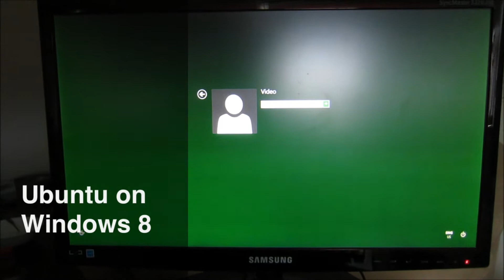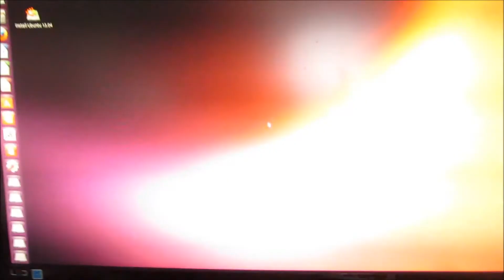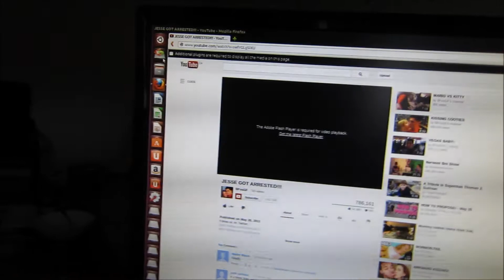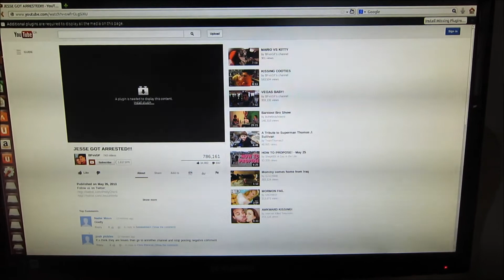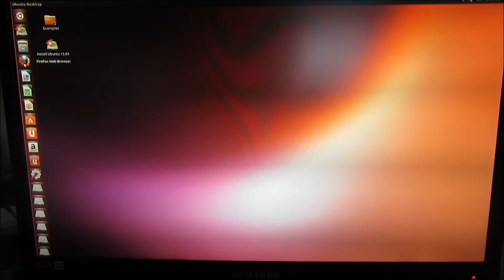Ubuntu 13.04 on Windows 8 | From Live USB Flash Drive | How to | Raring Ringtail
Ubuntu 13.04 Raring Ringtail on Windows 8 - From USB live flash drive.
This is a video on how to run Ubuntu on a windows 8 machine, from a usb flash drive.
It is assumed that you have created a live USB drive using Ubuntu 13.04 64 bit.
The 64 bit version of Ubuntu 13.04 installs on the USB drive as a UEFI drive.
This video shows how proceed from this point onwards.
It also shows how you can install adobe flash for Firefox